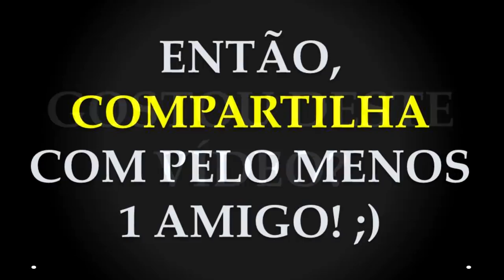O MAIOR ERRO DO JOVEM AO GANHAR O SEU PRIMEIRO SALÁRIO! | 02 | LUCAS SANTOS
Neste vídeo você vai aprender qual é o maior erro do jovem ao ganhar o seu primeiro salário!

Forte abraço,

MEUS LIVROS E TREINAMENTOS:
1) eBook: Como Lucrar Investindo Em IMÓVEIS: